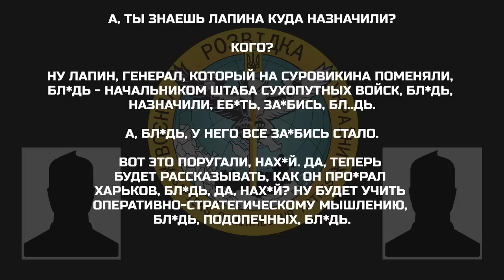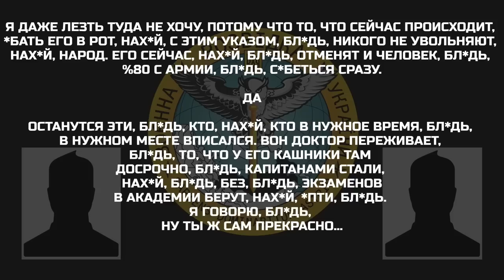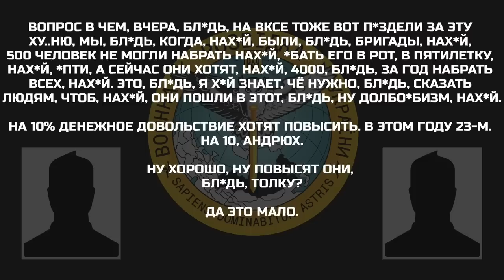«С этим указом, бл*дь, никого не увольняют, нах*й, народ" - перехоплення ГУР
«С этим указом, бл*дь, никого не увольняют, нах*й, народ. Его сейчас, нах*й, бл*дь, отменят и человек, бл*дь, %80 с армии, бл*дь, съ*бется сразу»

Військовослужбовці зс рф обговорюють гостре бажання звільнення з лав зс рф, але у зв’язку з прийняттям закону «Про проведення мобілізації у рф» до завершення періоду мобілізації звільнення заборонено. Крім того, обговорюють масове небажання цивільного населення бути залученим до проходження військової служби у зс рф.

▪️ «лапина назначили начальником штаба сухопутных войск»;
▪️ «вот это поругали, нах*й. Да, теперь будет рассказывать, как он про*рал харьков, бл*дь, да, нах*й?»;
▪️ «кашники там досрочно, бл*дь, капитанами стали, нах*й, бл*дь, без, бл*дь, экзаменов в академии берут»;
 ▪️ «я х*й знает, чё нужно, бл*дь, сказать людям, чтоб, нах*й, они пошли в этот, бл*дь, ну долбо*бизм, нах*й»;
▪️ «у меня родственник говорит 22 или 24, он говорил, тыщи, *бать,  контрактник, да бл*дь их в такси заработать в три раза больше можно»;
▪️ «один, бл*дь, может быть геройское что-то натворил, нах*й, *пти, бл*дь, а 9, нах*й, бл*дь, потому что он там, где-то, нах*й, был».